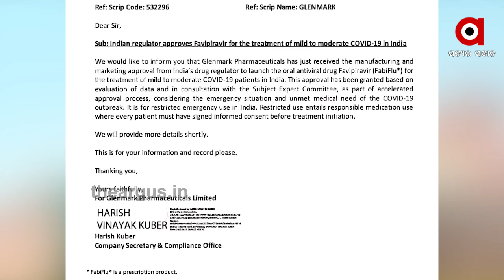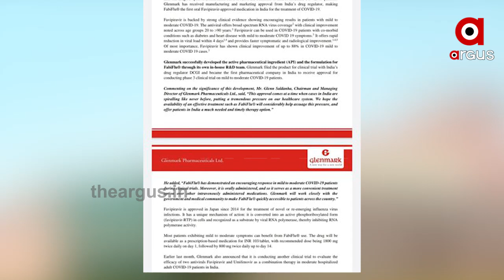କୋରୋନା ପାଇଁ ଔଷଧ । 103 ଟଙ୍କାରେ କୋରୋନା ଟାବଲେଟ୍ ...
କୋରୋନା ପାଇଁ ଔଷଧ । 103 ଟଙ୍କାରେ କୋରୋନା ଟାବଲେଟ୍ । ଗ୍ଲେନମାର୍କ ଫାର୍ମାସ୍ୟୁଟିକାଲ କୋରୋନା ଭାଇରସର ଚିକିତ୍ସା ପାଇଁ ଏହି ଔଷଧ ପ୍ରସ୍ତୁତ କରିଛି